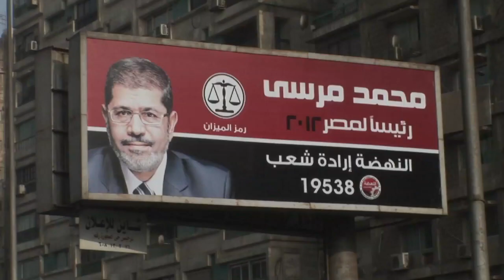Egypt's Brotherhood goes into election hamstrung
Egypt's Muslim Brotherhood has activated its formidable grassroots operation ahead of this week's presidential vote, but the Islamists may have hemorrhaged the support that helped them take parliament earlier this year. Duration 02:02